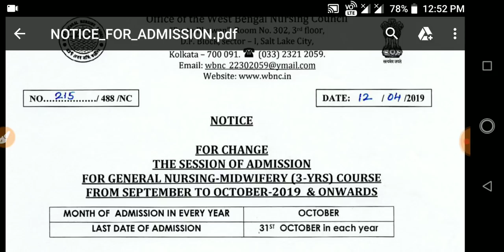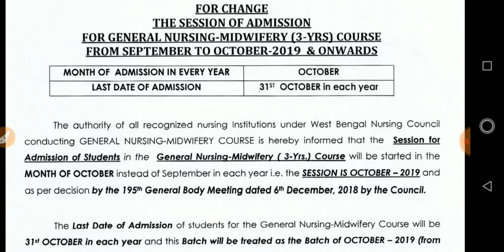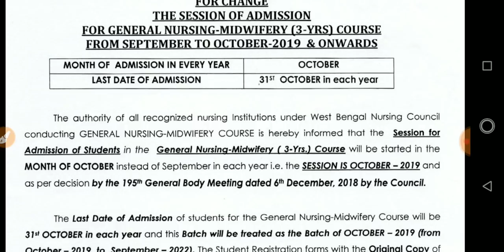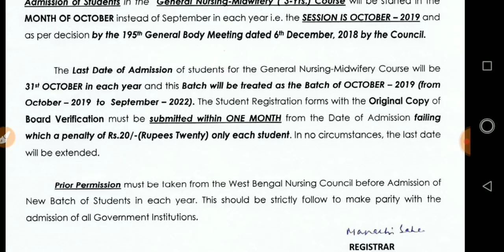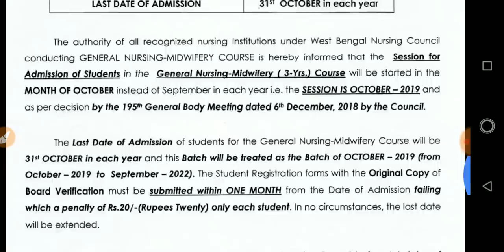পশ্চিমবঙ্গ নার্সিং , nursing in West Bengal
nursing course 2019